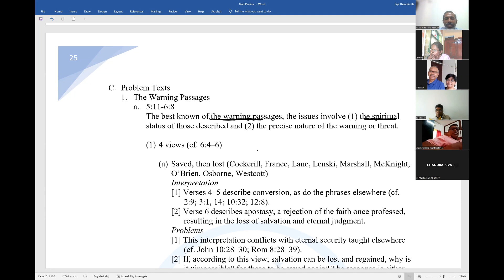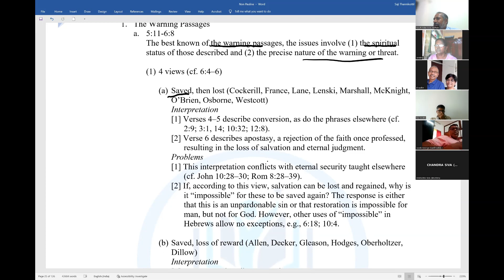How to interpret Hebrews 6:4-6?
03 Non-Pauline Epistles